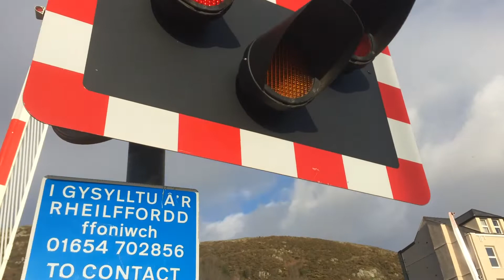(Requested to The Welsh level Crossing channel) 158827 to Pwhelli